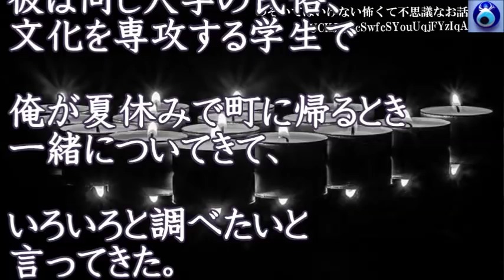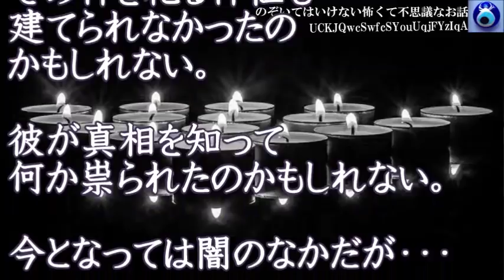【石鬼の祟り】俺の町にある鬼の姿形をした石の話を友人に話したら、調べたいと興味津々。「鬼にならないように気を付けろよ」って言ったんだが★のぞいてはいけない怖くて不思議なお話★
【治験のバイト】1ヶ月弱で40万以上になるバイトをした。逃げ出ヤツもいて取り押さえられていた。次第に身体がおかしくなってきて、ある日・・★のぞいてはいけない怖くて不思議なお話★

【チャーくん】私の中学校は荒れていた。ある日Ａ子が「顔中血だらけの彼がマンションの廊下を歩いていた」って血相変えて飛び込んできて・・★のぞいてはいけない怖くて不思議なお話★

【お気遣い】宿泊した民宿で何故か気がつくと湯飲みが置いてある奇妙な気遣い。それも音もなく増えていって・・何があったんだ？★のぞいてはいけない怖くて不思議なお話★